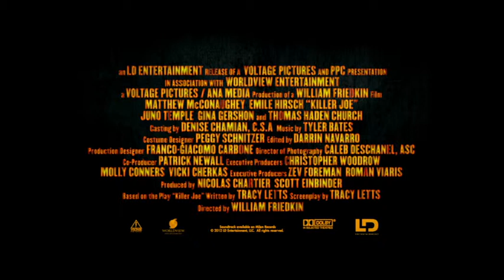Killer Joe Trailer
See the trailer for Killer Joe released on the 29 June 2012 at selected Cineworld Cinemas. for more info and booking.

A dark, twisted and blackly comic trailer park murder story from the director of 'The Exorcist'.

Small-time drug-dealer Chris Smith (Emile Hirsch) is in trouble. His stash has been stolen and he owes money to a local gangster. Showing up at the Texas trailer park home of his father Ansel (Thomas Haden Church) and wicked stepmother Sharla (Gina Gershon), he reveals a cunning plan. It seems his mother has a life insurance policy that names little sister Dottie (Juno Temple) as the beneficiary. If they hired a hitman, they could all be in the money. And he's found just the man for the job - moonlighting cop Joe Cooper (Matthew McConaughey). Cooper accepts the proposal, but insists on holding innocent young Dottie as collateral. And that's when things start to unravel. Adapted from her own controversial play by Pulitzer Prize-winner Tracy Letts, this gory black comedy from 'The Exorcist' director William Freidkin is not for the faint-hearted.